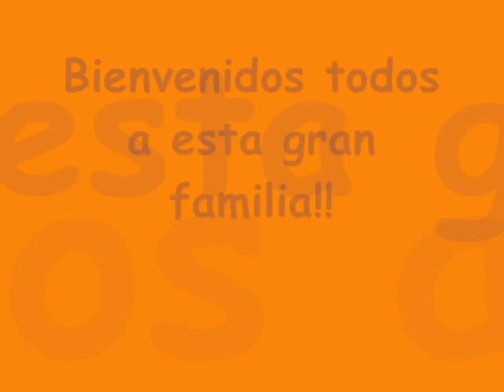2015 - Adaptacion 02 (salita de 1)